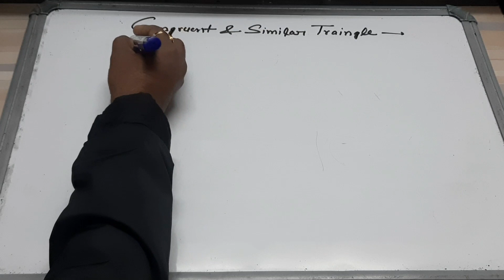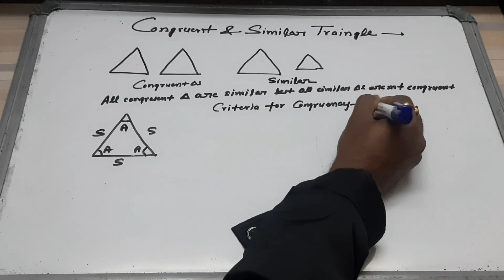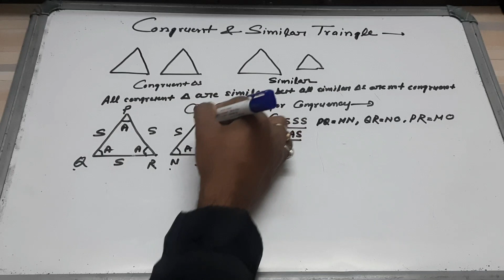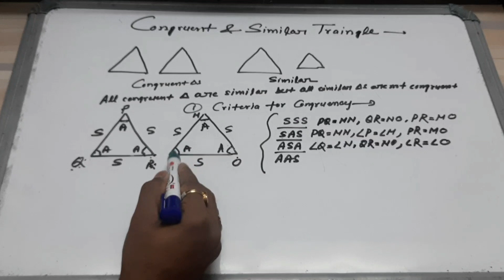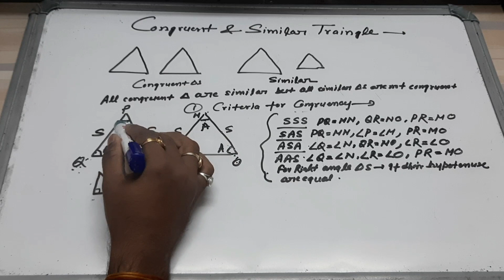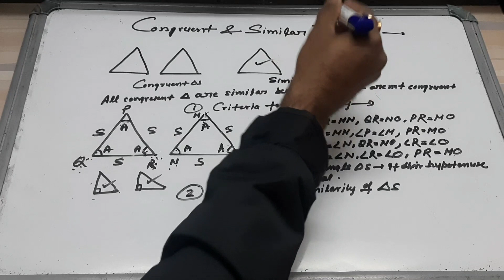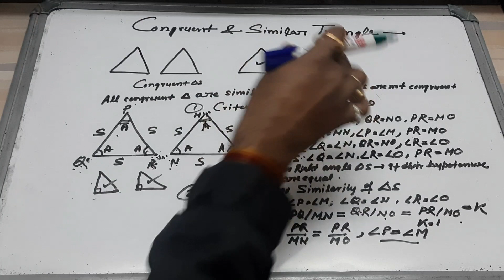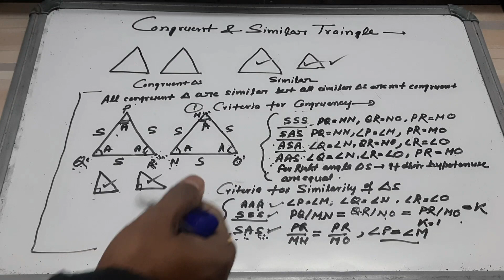Congruent and Smilar triangles Class 10th Maths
Detailed discussion of required criteria of congruency and similarity of two triangles